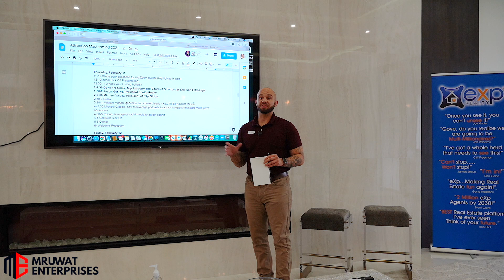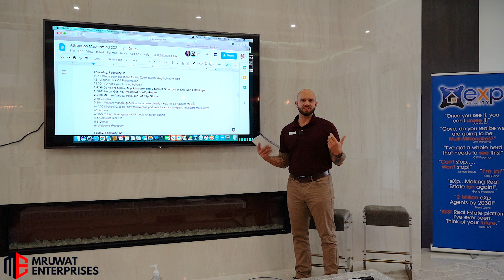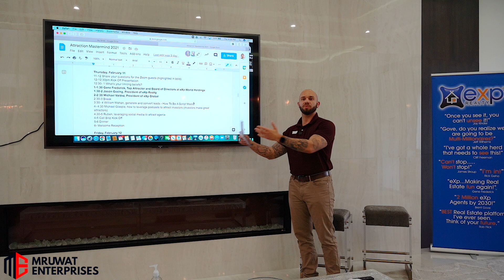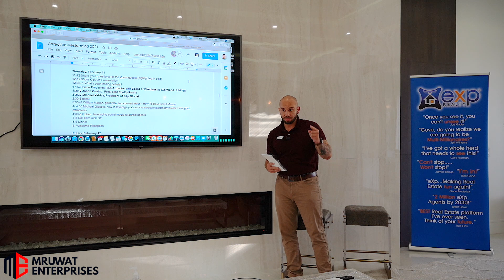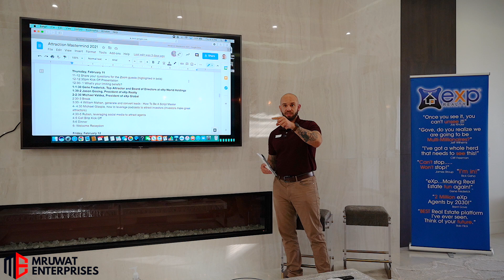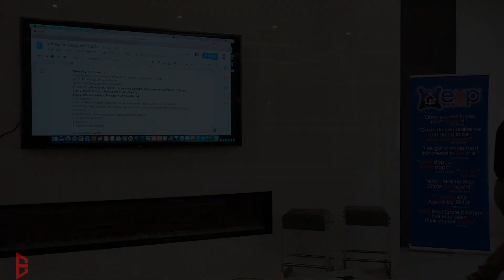Mike Glaspie - How To Leverage Podcasts to Attract - Attraction Mastermind 2021